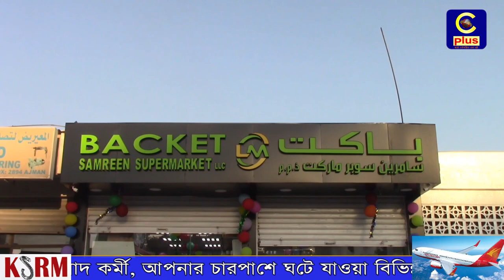আজমান কেরেমাতে বাকেট সামরিন সুপারমার্কেটের শুভ উদ্বোধন হয়েছে